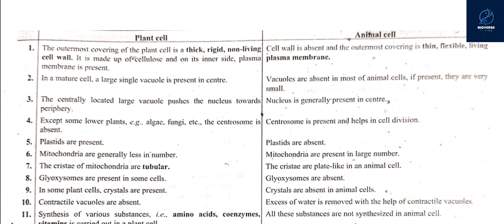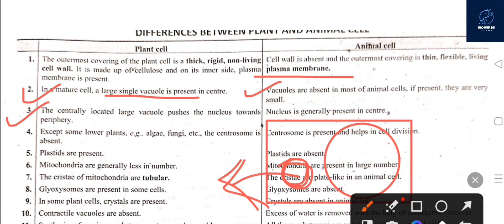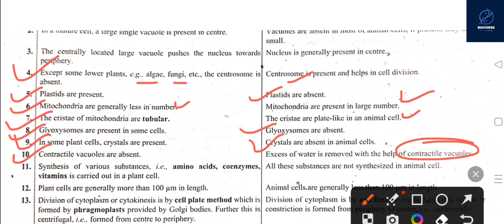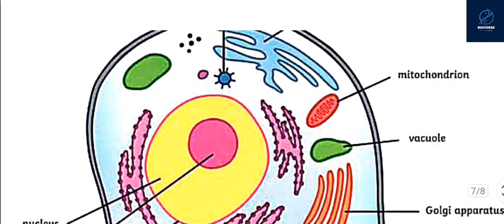lec-2|Bsc 6th sem botany classes|structure and function of cell -2|paper -1st [Cytogenetics,]